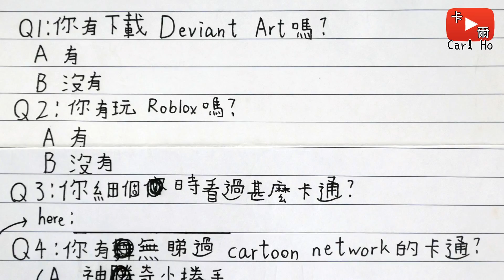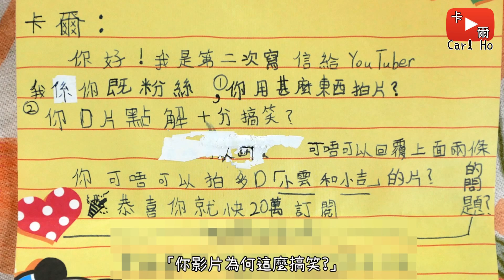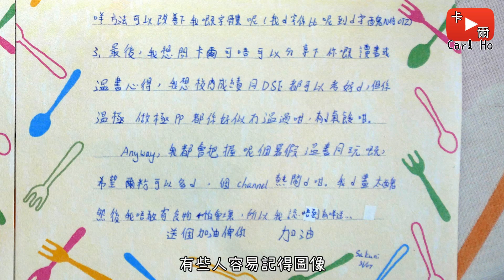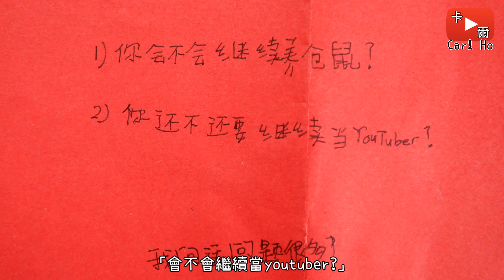粉絲來信 #9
Mystical Ninja Starring Goemon OST - Oedo Town

(ﾟ∀ﾟ) ノシ
更多關於我的 More About Me